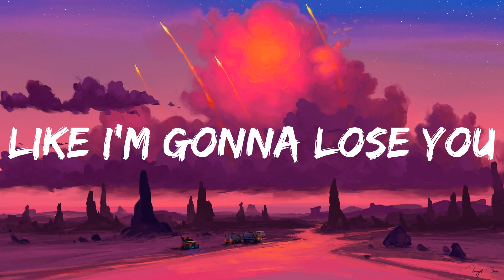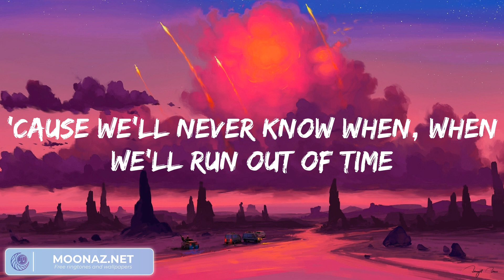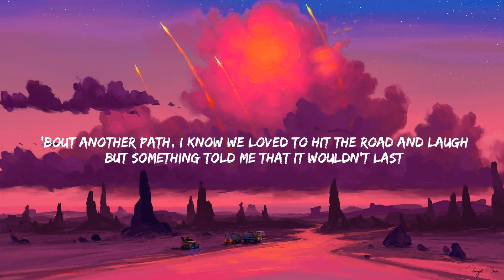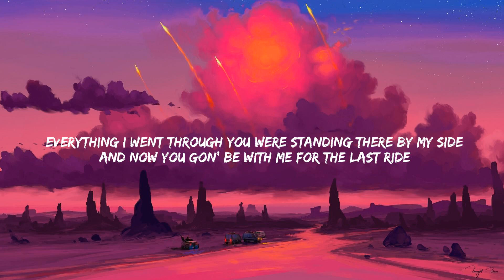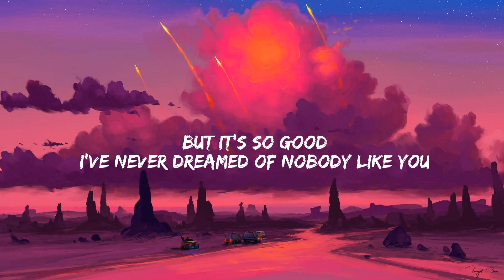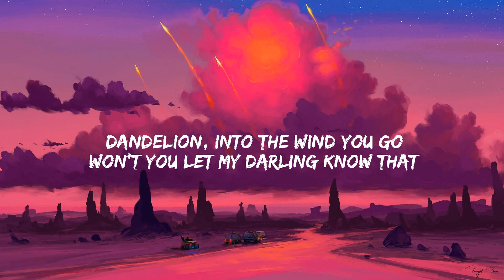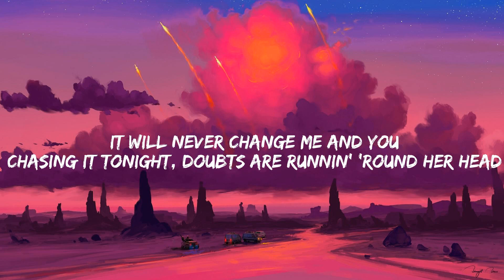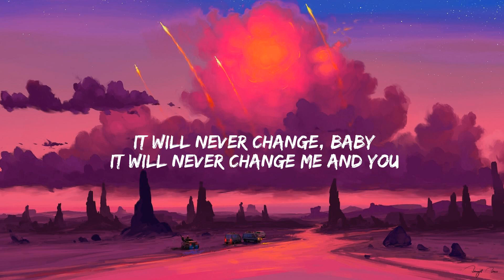Meghan Trainor - Like I'm Gonna Lose You (Lyrics) | Wiz Khalifa, Charlie Puth, Ruth B., One Directi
Meghan Trainor - Like I'm Gonna Lose You (Lyrics) | Wiz Khalifa, Charlie Puth, Ruth B., One Direction... (Mix)